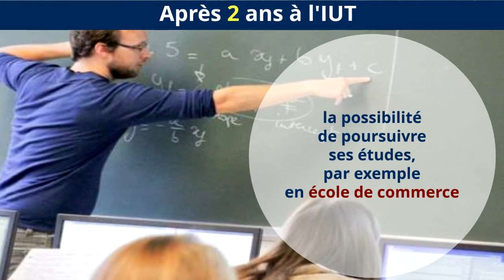Présentation du département Techniques de commercialisation